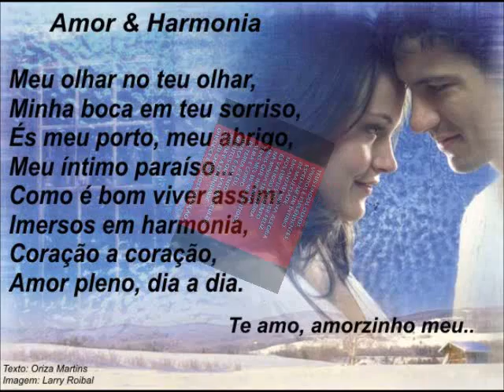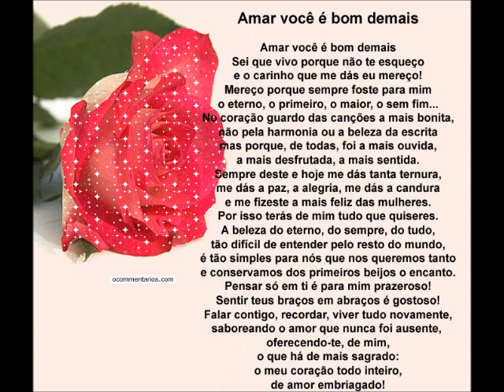Meu Filme2.wmv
amor